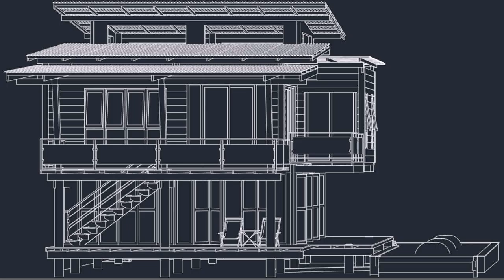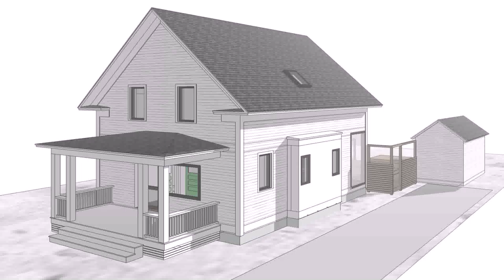Free Mother In Law Suite Floor Plans